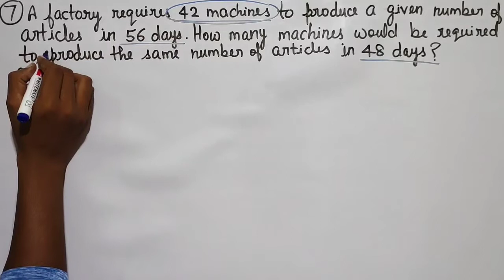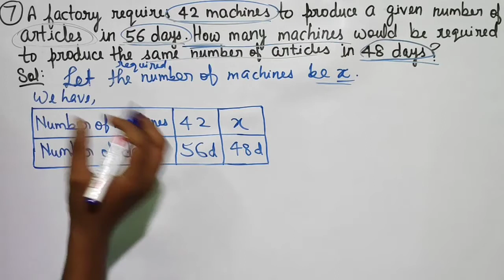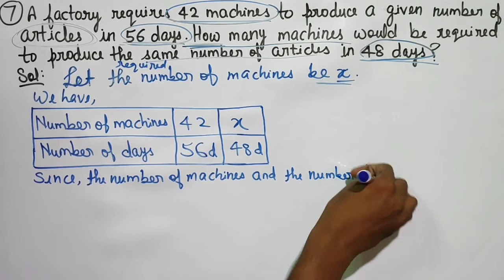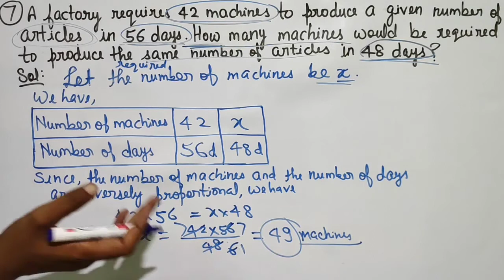Q.7 - EXERCISE 12B - Chapter 12 Direct and Inverse Proportions - CLASS 8 RS Aggarwal Maths Solutions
A factory requires 42 machines to produce a given number of articles in 56 days. How many machines would be required to produce the same number of articles in 48 days?

RS Aggarwal Chapter 12 Direct and Inverse Proportions Ex 12B Class 8 Math solutions